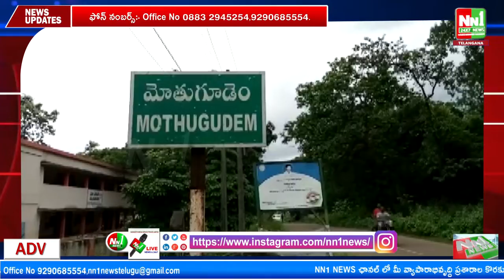మోతుగూడెం లో అటవీశాఖ సిబ్బంది మెరుపు దాడులు. భారీగా కలప స్వాధీనం.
"nn1news live"
"nn1news luve"
"nn1news"
"nn1news live"

NN1 NEWS#
NN1 News#
nn1news live#
nn1news breaking news today#
nn1news Breaking#
nn1news Youtube on live#
nn1news Sucribe#